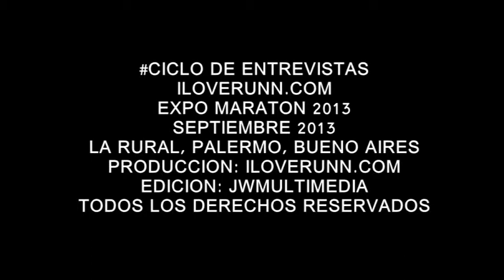iloverunn#TV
Septiembre 2013
Buenos Aires
Argentina